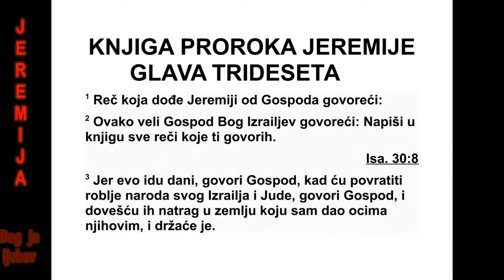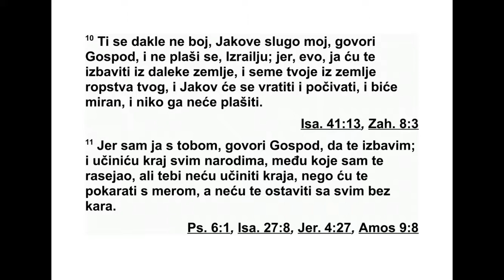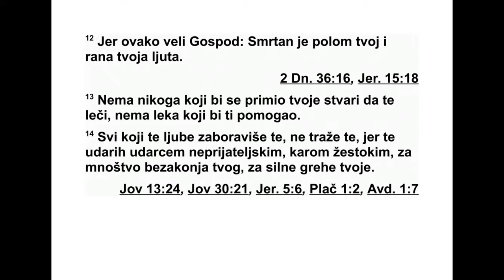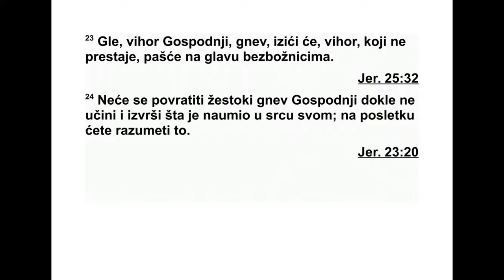KNJIGA PROROKA JEREMIJE GLAVA 30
30 Ово је реч коју је Господ упутио Је ре -
мији: 2 „Овако каже Господ, Израелов Бог:
‘Напиши себи у књигу све речи које ћу ти ре -
ћи. 3 Јер долазе дани’, говори Господ, ‘кад
ћу сакупити свој заробљени народ, Израел и
Ју ду’, каже Господ, ‘и вратити их у земљу ко -
ју сам дао њиховим праочевима и они ће је
опет поседовати’.”
4 Ово су речи које је Господ рекао Израелу
и Јуди. 5 Овако каже Господ: „Чујемо вику
због страха, ужас је ту и мира нема. 6 Ра с -
питајте се, молим вас, и видите да ли муш -
карац рађа. Зашто онда видим да се сви
муш карци рукама држе за бедра као жене
које се порађају? Зашто су сва лица пре бле -
дела? 7 Јао! Јер је тај дан велик, таквог дана
још није било! То је време невоље за Јакова.
Али избавиће се он из ње.”
8 „Тог дана”, говори Господ над војскама,
„сло мићу јарам с њиховог врата и покидаћу
њи хове окове. Неће више туђин цима слуга
би ти. 9 Служиће Господу, свом Богу, и Дави -
ду, свом цару, кога ћу им по дићи.”
10 „Не бој се, Јакове, слуго мој!”, говори
Господ. „Не плаши се, Израеле! Јер ћу те ја
из бавити из далеке земље и твоје потомство
из земље њиховог заробље ниш тва. Вратиће
се Јаков, биће миран и спокојан и нико га
не ће плашити.”
11 „Јер ја сам с тобом”, говори Господ, „да
те спасем. Истребићу све народе по којима
сам те расејао. Али тебе нећу истребити.
Каз нићу те колико треба, нећу те оставити
без казне.”
12 Овако каже Господ: „Нема лека за твоју
пропаст. Твоја рана је неизлечива. 13 Нико
ти не помаже да излечиш свој чир. Нема ле -
ка ни оздрављења за тебе. 14 Заборавили су
те сви твоји љубавници, не траже те. Јер сам
те ударио непријатељским ударцем, оштром
казном, због твојих многих преступа. Бројни
су твоји греси. 15 Зашто плачеш због своје
про пасти? Твој бол је неизлечив због твојих
многих преступа. Бројни су твоји греси. Ја
сам ти то учинио. 16 Зато ће сви који те
прож диру бити прож дерани, сви твоји про -
тив ници отићи ће у заробљеништво. Они ко -
ји те пљачкају биће опљачкани, а све који те
плене даћу да буду оплењени.”
17 „Ја ћу те исцелити и твоје ћу ране изле -
чити”, говори Господ. „Јер су тебе звали оте -
ра ном и говорили су: ‘То је гора Сион, она
ко ју нико не тражи’.”
18 Овако каже Господ: „Вратићу из зароб -
ље ништва Јаковљеве шаторе, смиловаћу се
ње говим шаторима. Град ће опет бити са зи -
дан на свом брегу и утврђени двори стајаће
на свом месту. 19 Из њих ће се чути захвале
и глас оних који се смеју. Умножићу их, неће
их бити мало. Учинићу да их буде много, не -
ће бити незнатни. 20 Његови ће синови би -
ти као раније и његов ће збор чврсто стајати
преда мном. Казнићу све који су га тлачили.
21 Његов ће вођа потећи од њега; од њега
ће изаћи његов владар. Учинићу да ми се
при ближи, и он ће ми приступити.”
„Јер ко би се сам усудио да ми приступи?”,
говори Господ. 22 „Ви ћете бити мој народ,
а ја ћу бити ваш Бог.
23 Гле, долази Господњи олујни ветар, ње -
гов гнев, вихор који носи све пред собом. На
главу злих сручиће се. 24 Господ неће од -
вра тити свој жестоки гнев док не изврши и
не испуни намере свог срца. У последњим
да нима о томе ћете размиш ља ти.”